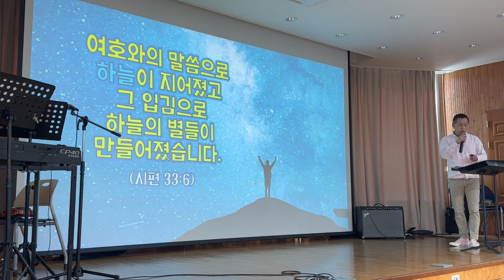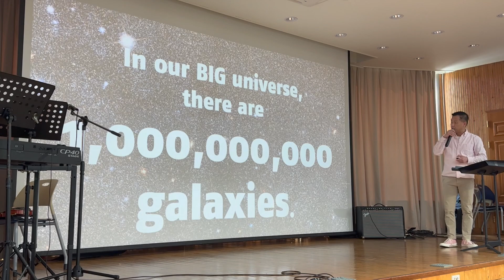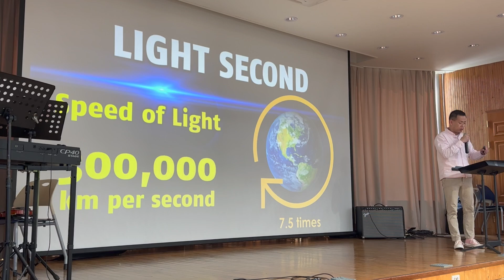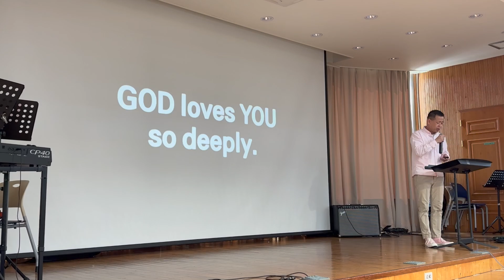2023.05 11 - God of the Universe